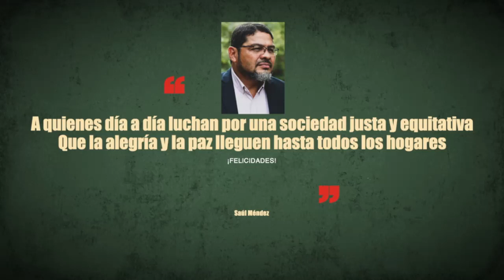Mensaje del dirigente nacional y popular, ex candidato presidencial Saúl Méndez 25122021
A quienes día a día lucha por una sociedad justa y equitativa, a todo el pueblo panameño.
¡FELICIDADES!